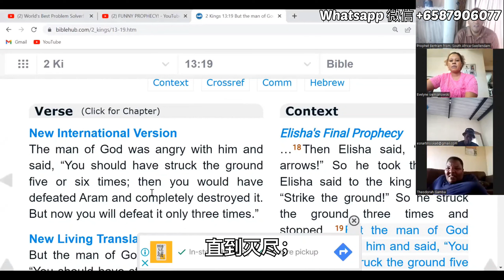Hearing The Voice Of God Audibly!